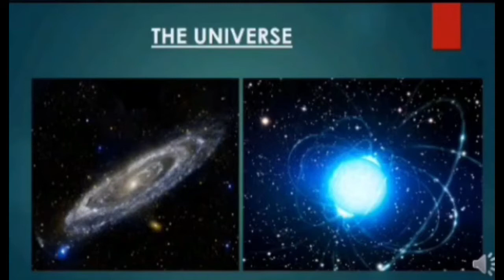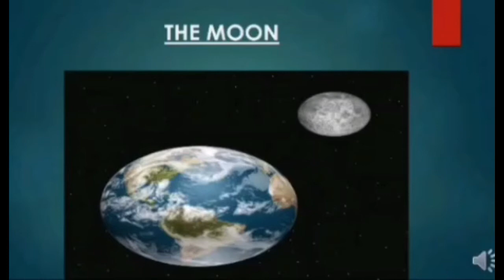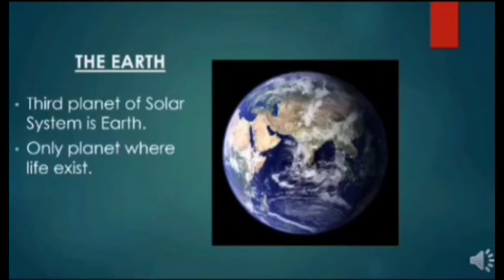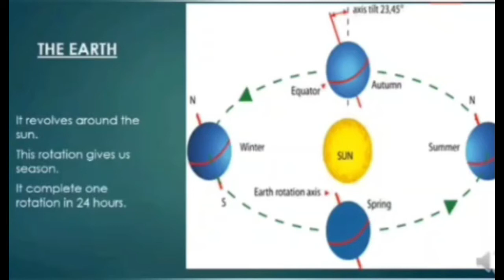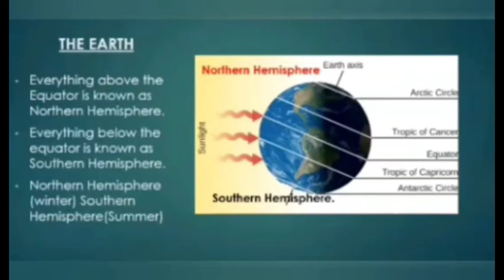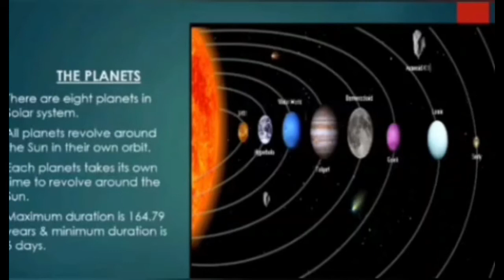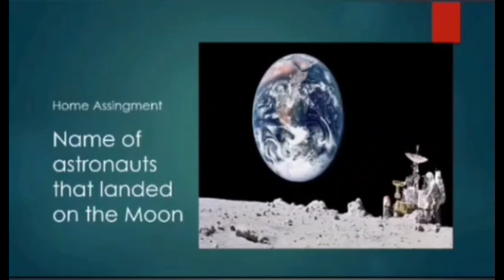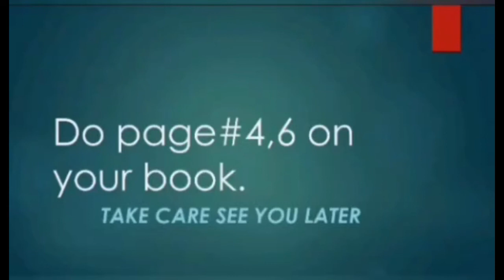Social Studies Lecture no 2 For Class ( IV )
Social Studies Lecture no 2 for Class 4th